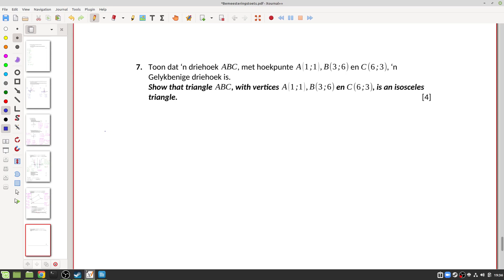Memo - Bemeesteringstoets (Funksies en Analitiese Meetkunde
0:00 - Vraag 1
01:47 - Vraag 2
03:27 - Vraag 3
07:20 - Vraag 4
13:50 - Vraag 5
20:49 - Vraag 6
27:56 - Vraag 7